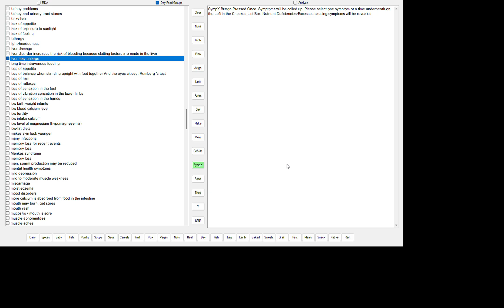LIVER MAY ENLARGE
VITAMIN A1 (RETINOL) EXCESS